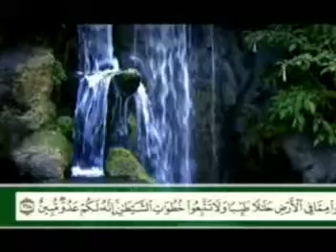143 Hayaa dar Islam- ustad salam abid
143 Hayaa dar Islam- ustad salam abid